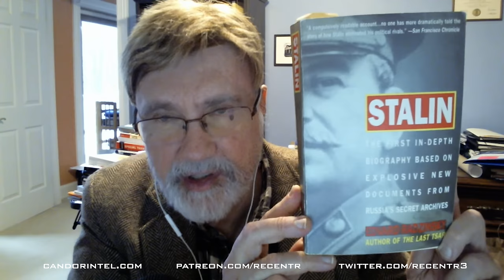Friends & Enemies (03/10/24) A tale of two Americas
Imagine if there are two Americas in the future. One is controlled by Russia. The new overlords would initiate a series of procedures that many people are not familiar with.